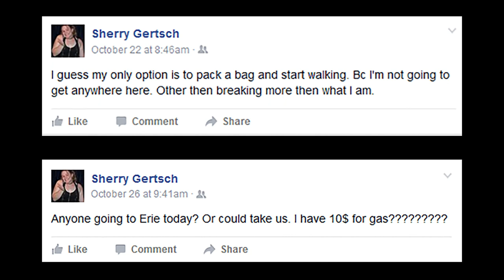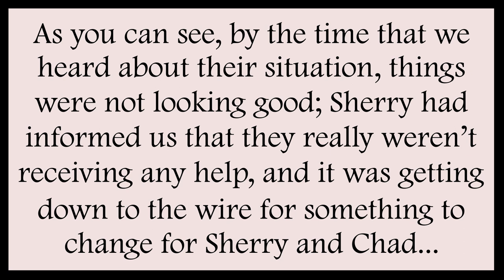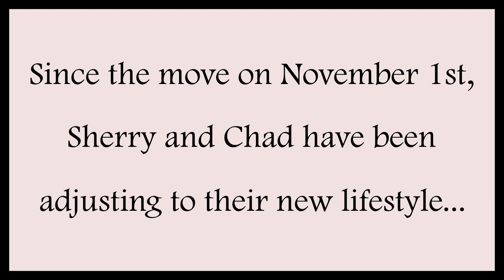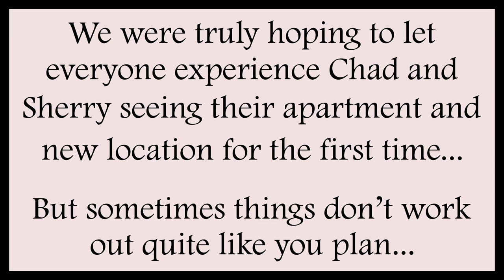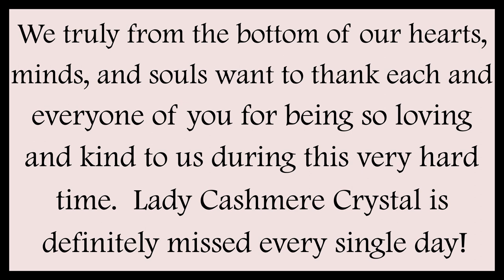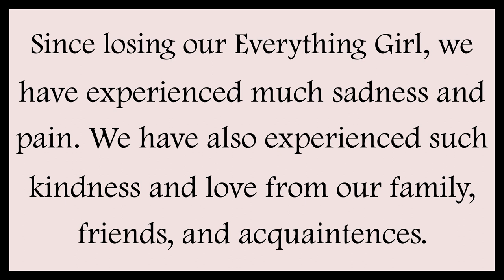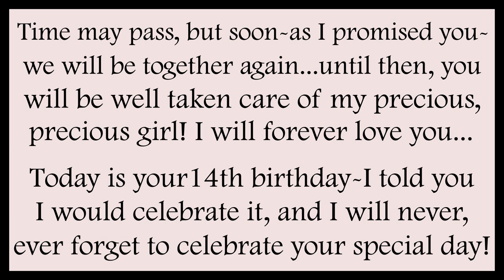Why I Was Almost Homeless - To Being Thankful - Sherry Gertsch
Sherry and Chad were in a very serious situation and time was running out; when we heard about the urgency of their needs: we decided to help...

If you would like to apply to be a participant on Happenstance please go to:

Happenstance, LLC